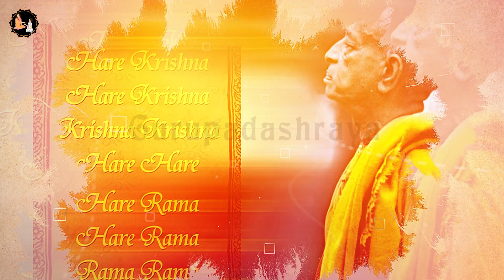Srila Prabhupada Hindi Lecture - भ्रम में हैं सभी | EP-99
Srila prabhupada
Prabhupada hindi lecture
Prabhupada Lectures